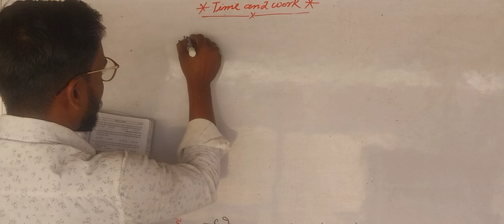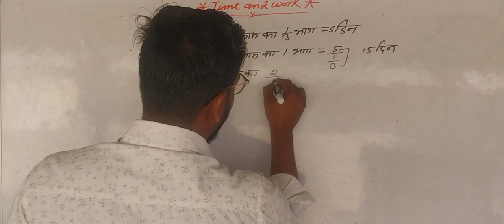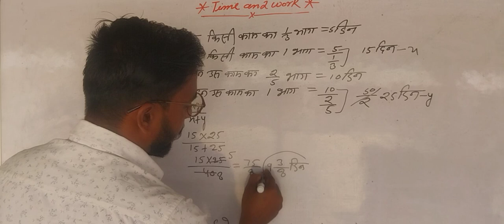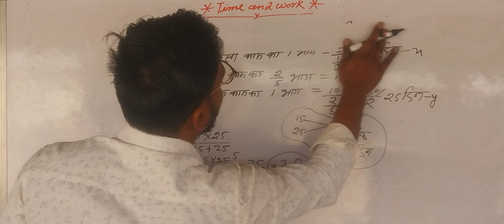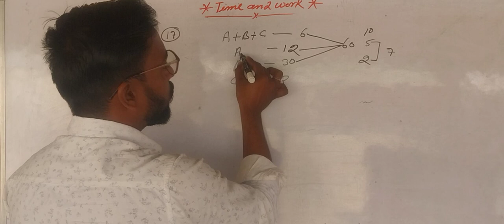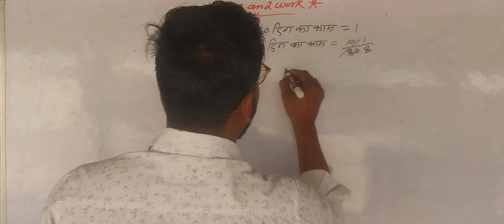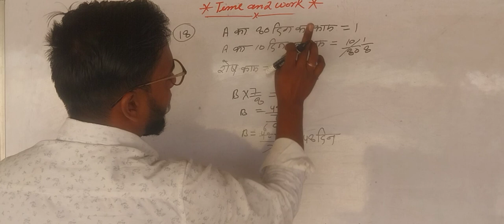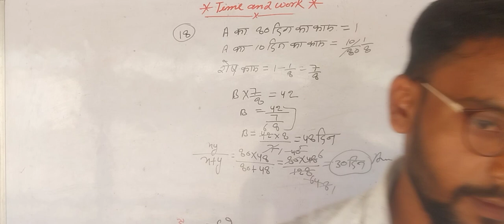vodya sagar time and work 16 to 18